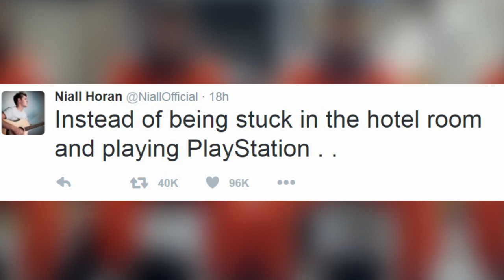Simon Cowell DISSES Niall Horan's Single - Niall Teases Tour & 1D Reunion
Although Niall Horan’s debut single, This Town has been well received by his peers, it seems to have left a sour taste in Simon Cowell’s mouth.
It’s no secret that Simon Cowell launched 1D’s career so it’s not completely shocking that he’s not too happy about Niall signing with a different label.
Since One Direction’s hiatus, Niall Horan has made the switch over to Capital Records where he just released his first solo single called This Town which has been received pretty well thus far peaking at number nine on the charts. Although Niall’s fans and some members of 1D have been supportive of Niall’s solo ventures, Simon Cowell isn’t too thrilled. He told the Sunday Mirror QUOTE - “He probably would have had a number one single if he’d stayed with me. But you know who does have a number one this week? James Arthur. Very pleased he’s back with us with a fantastic record. Hashtag loyalty.” The shade was heavy, but surely it’s all out of love because Simon would rather have Niall on his label. But in other Niall news, fans are freaking out after he hinted at a possible tour on Twitter. He wrote QUOTE - "Just laying here watching and TV and thinking . Really looking forward to going to cities and maybe seeing them this time . Hahaha . Instead of being stuck in the hotel room and playing PlayStation . ." So it looks like we’re going to get to see Niall play some tour dates.
But for those praying for a One Direction reunion, all hope is not lost. In an interview with Most Requested Love With Romeo, Niall spoke about reuniting with his boy band roots saying QUOTE -  "It's not a case of one more show. There's going to be plenty more One Direction shows. That's a guarantee... There's definitely more than one."
So in other words, Happy Monday Directioners.  I want to hear what you guys think about Simon’s comments though so let me know in the comment section below and then click right over here to see Lily and Joslyn take a crack at some pole dancing on Beauty Trippin.